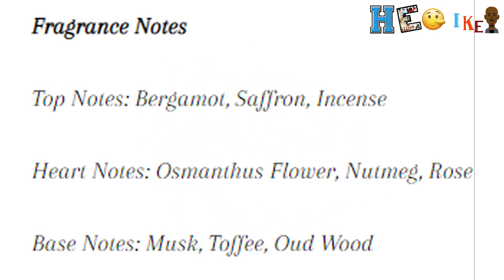Graham And Pott Royal LLama Parfum Review